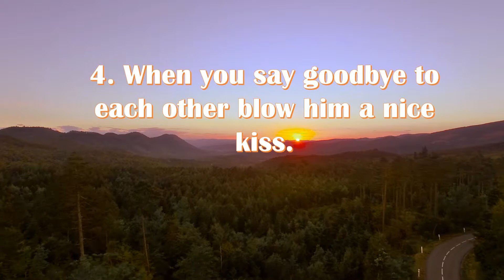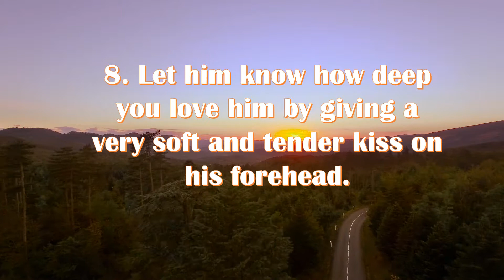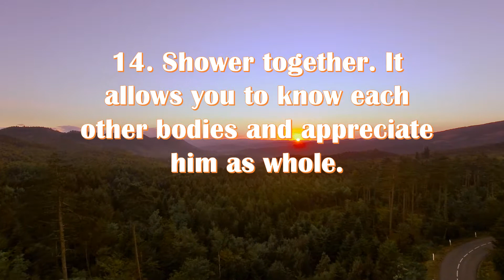15 Ways To Be Intimate With Your Guy Without Having Sex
to learn more about how to make him choose you over other women(Even if they're prettier).

for more articles tips.